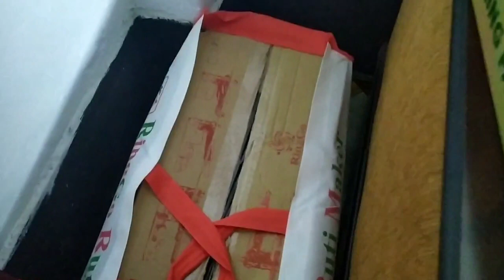শখের কিছু জিনিস নিয়ে আসলাম/Puran dhakar vlog mim